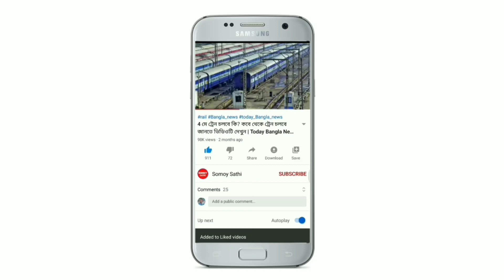আজ ভোর রাত থেকে বাংলার এই ১৩ টি জেলায় প্রবল ঝড়-বৃষ্টির পূর্বাভাস | Today Weather Report